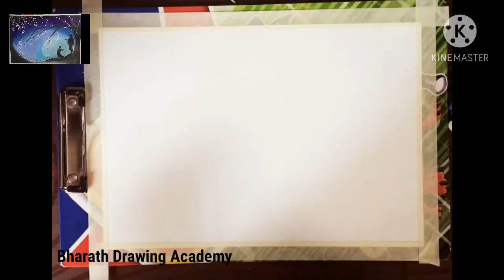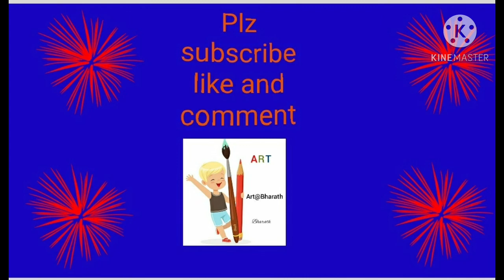A teacher day oilpastel drawing for beginners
A teacher's day || easy oilpastel drawing for beginners

In this i will show you how to draw beautiful scenery, using oil pastels for beginners

Have fun!!!

1. CAMLIN Oil pastels (50 shade)

(For us and European countries, recommend Sakura Expressionist Oil Pastels)
Tissue paper
Masking tape
8b to 12b pencils
white glass marking pencils
White gel pen
white correction pen
White Arcylic paint

This vedio is helpful regarding
drawing drawing
drawing with oilpastels